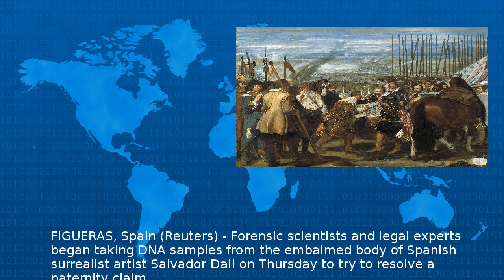Samples Taken From Salvador Dali'S Body To Resolve Paternity Suit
FIGUERAS Spain Reuters Forensic scientists and legal experts began taking DNA samples from the embalmed body of Spanish surrealist artist Salvador Dali on Thursday to try to resolve a paternity cla...